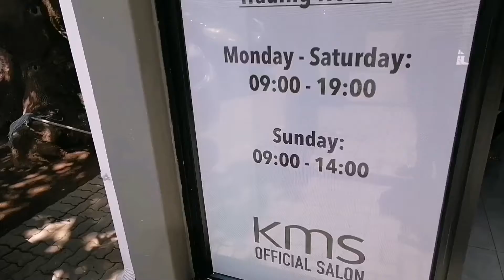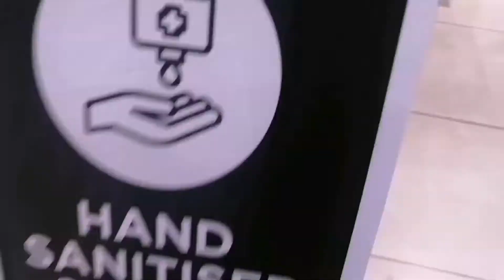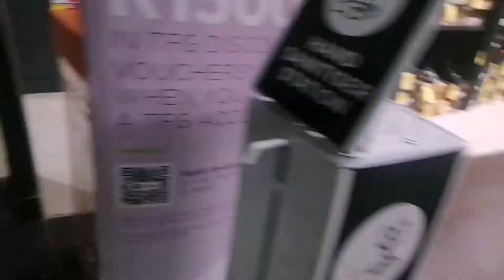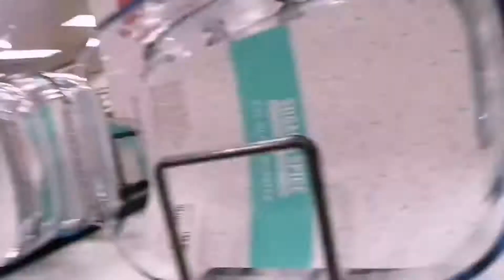VLOG| A day in my life | Nthabeleng Moreki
Heyyyy guyssssss. I hope ya'll are well. This is a vlog of me running some errands, just doing some extra things besides being a student. ❤️

Young be dreaming by Carl Storm